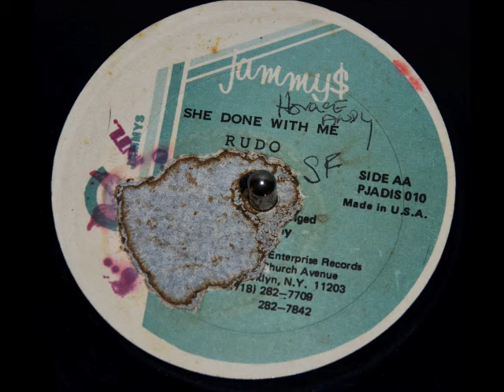Mighty Rudo - She Done With Me